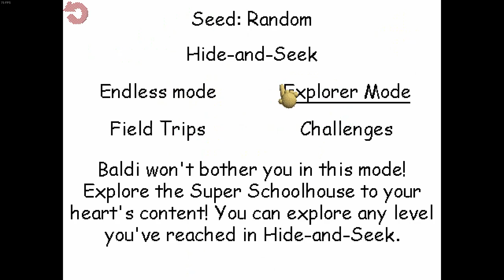Can I beat Baldis Basics Plus without using the map?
Do you think its possible to beat Baldi and his friends in Baldis Basics + without using one of the most essential tools given to you, the map? Watch until the end to see the result of this difficult challenge and if ill succeed or fail trying.